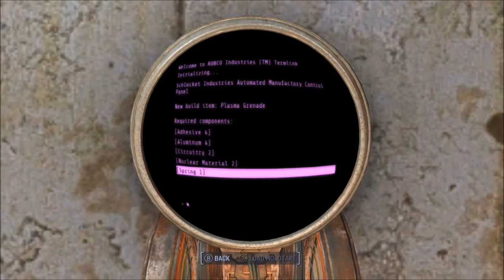Fallout 4 Tanner's Toy Factory (This Factory is 100% fully automated)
Welcome to Tanners Toy Factory, this is a non moded build that I created in Sanctuary on the Xbox One, It is a 100% full automated factory that only requires placing junk in a container and then going to the control center, from there I can operate all the individual systems by them self's or all together with ease and convenience. There is so much to try to explain that I cant get it all in here in this description, but I'm sure if you watch this video you wont be disappointed. NOTICE in this video I said I would give a detailed list on the components that I placed in the separators in annotations and here in the video description, but I did forget to list them in the video so I am making sure to list them here... so here they are... in separator (#1 ACID, CLOTH, FERTILIZER, PLASTIC and SILVER) separator (#2 CRYSTAL, GEARS, RUBBER, SCREWS, and WOOD) separator (#3 CIRCUTRY, FIBER OPTICS, GLASS, and SPINGS)
separator (#4 ALUMINUM, GOLD, NUCLEAR MATERIAL, and OIL) separator (#5 BALISTIC FIBER, COPPER, LEATHER, and LEAD)
separator (#6 ADHISIVE, and STEEL).
With the way I have these components separated in the different categories I only have to use two or three separators to make any item that I wish to craft in the Forges, by doing this I don't have to send all the junk that I have into the system.
 Thanks for taking the time to watch Tanners Toy Factory and I hope that you enjoy this very creative build...